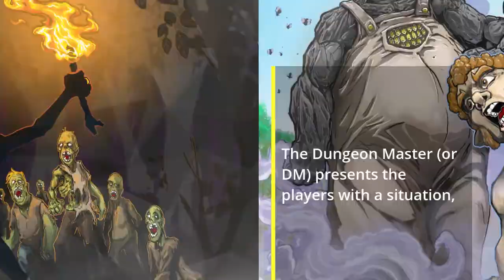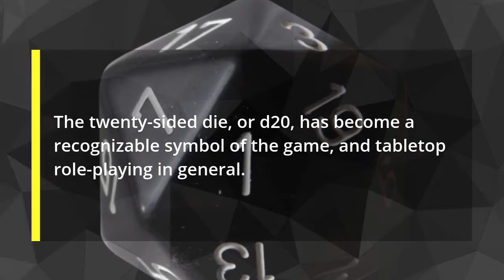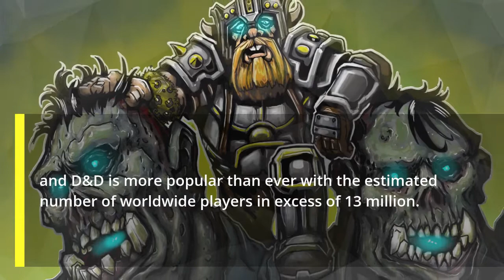What is Dungeons & Dragons?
Or check it out here on Audible...